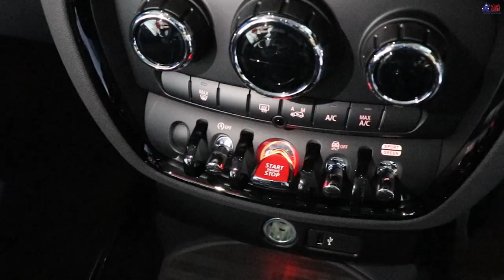พาชม Mini Cooper S Clubman Jermyn Edition + Cooper SE Pacesetter มีคันเดียวในโลก